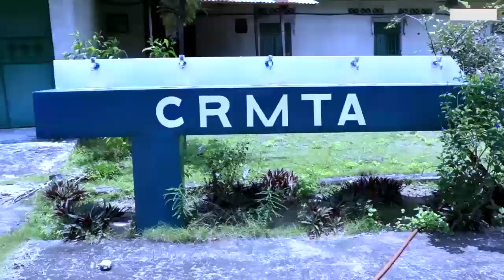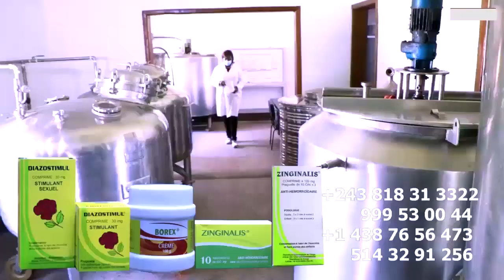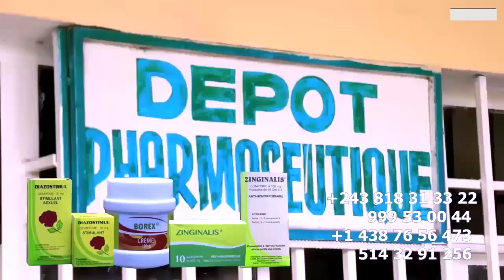Oyé To Yé Droit De Réponse KEN Mbwa Ya FALLY Abomisi Danseuse, LITEYA KANDA Asasi MBUTA Pona FERRE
Oyé To Yé Droit De Réponse KEN Mbwa Ya FALLY Abomisi Danseuse Ya LISALA NZOMBO Innocente Chez LITEYA KANDA Asasi MBUTA Pona FERRE GOLA Na KOFFI @ferregolatvofficiel6883 @fallyipupa @koffiOlomide01 @werrasonofficiel1423 @FabregasMetisNoir @heritierwataofficiel